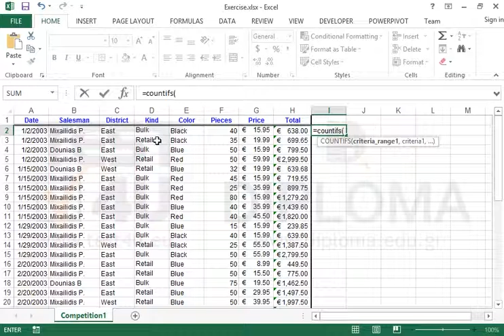Use the COUNTIFS function to calculate the number of cells in a cell range using multiple criteria